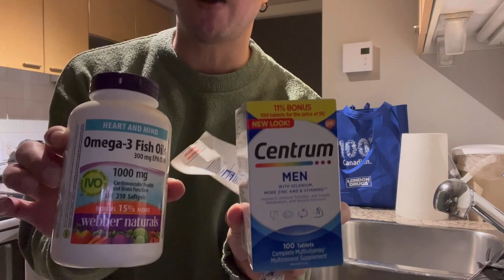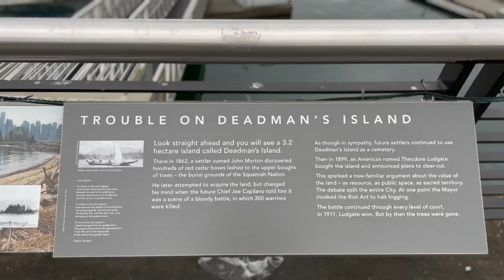A Week In My Life | ฉลองปีใหม่คนเดียว | เกือบโดนปล้นในไชน่าทาวน์ | Weekly Vlog | OatReal ThisIsMe